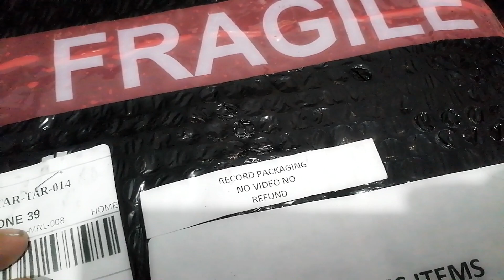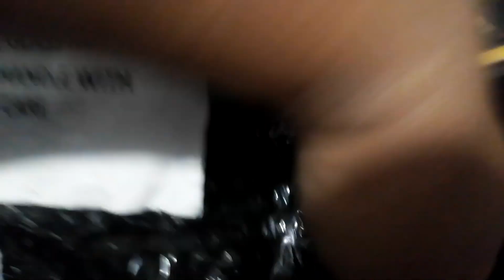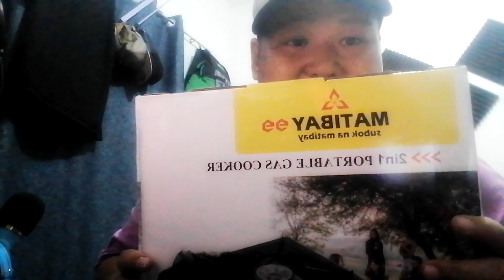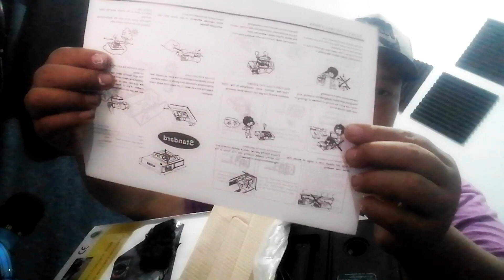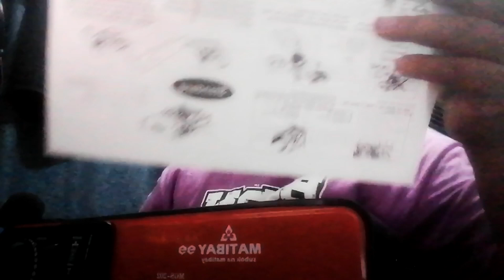MATIBAY PORTABLE GAS STOVE UNBOXING